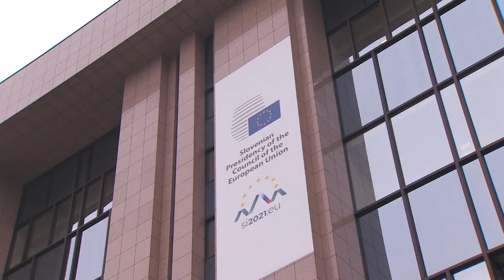Los 27 aprueban el plan de recuperación de España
Los ministros de Economía y Finanzas de la Unión Europea (Ecofin) han aprobado este martes el plan español de reformas e inversiones diseñado por el Gobierno de Pedro Sánchez para poder acceder a las ayudas del fondo anticrisis de la UE, lo que en la práctica supone el desbloqueo de los primeros 9.000 millones de euros, que deberían llegar este mismo julio en forma de anticipo.

(Fuente: ebs)